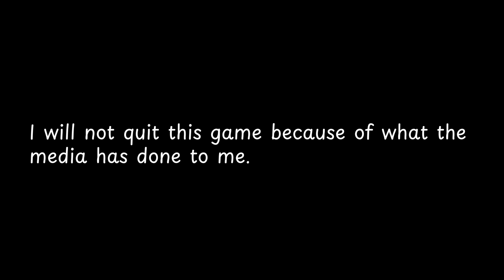I will not quit this